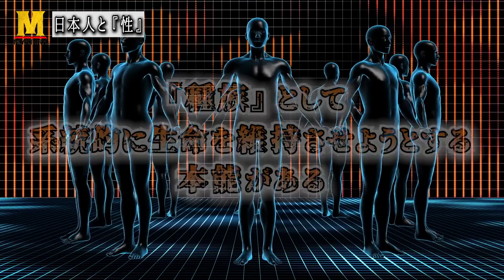【日本の歴史】日本人にとって『性』とは何なのか？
日本人にとって『性』とは何なのか？日本は世界でも稀に見る性に寛容な国でした。それた太古の昔から続いていたのですが、明治ごろから段々と変化を迎えます。今回は日本の性の基本ともなるお話をお送りします！

Youtube上では話せないディープなネタを隔週金曜日にアップロードしていきます。